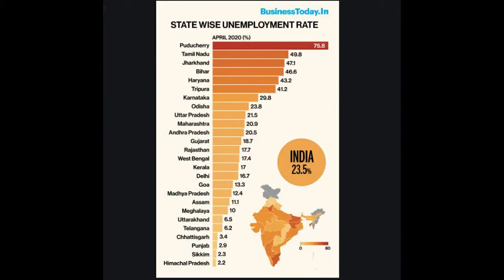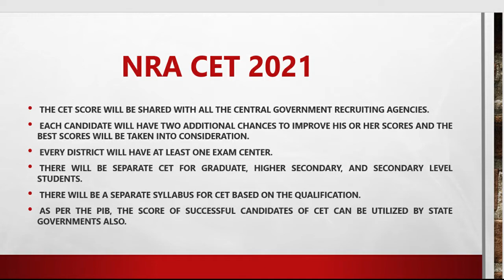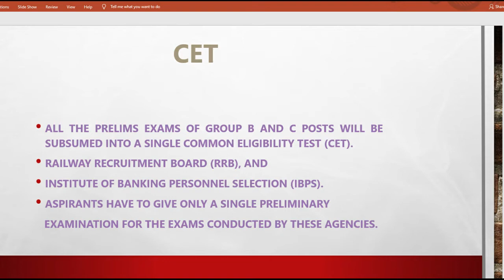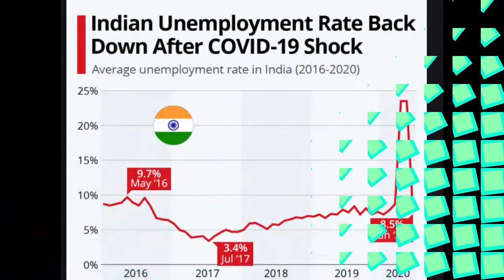CET || what is CET Exam || When it is Conducted || Central Govt Big Announcement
Common Eligibility Test || One Test for All Competitive Exams || Know full Details